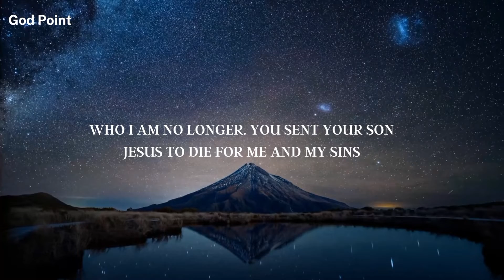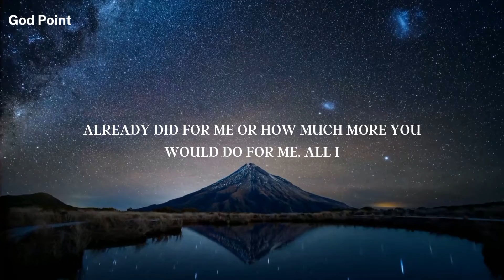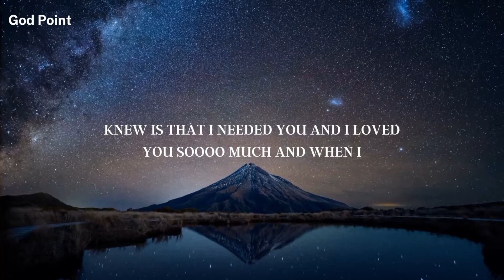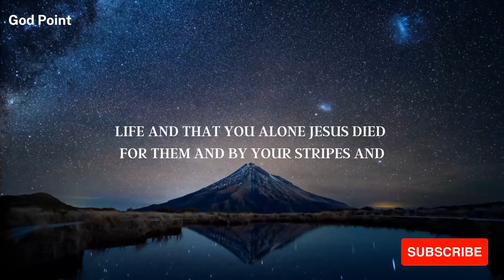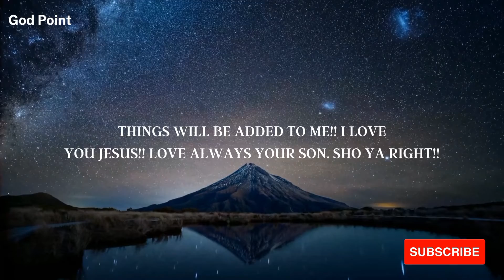11:11 God Urgent Letter For Jesus | Just Open It Now | By godpoint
This Video Includes All These Searches 👇👇
 1. God message for me today
2. God message for me
3. God message
4. God's message
5. Grace for purpose
6. Beyond prayer
7. Viral
8. Urgent message
9. Jesus help
10. Lord prayer
11. God helps
12. God helps
13. Prayer
14. Jesus Prayer
15. Prayer with Mary
16 prayer
17. Powerful Blessing